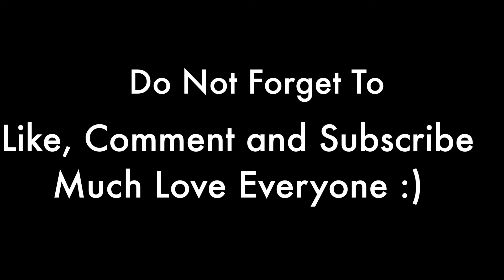Started A Vlog | Vlog 1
Welcome to my Daily Vlog. In this vlog I will be showing my dreams, goals and the ins and outs of what I do daily.

This was a typical day for me where I went to the gym, where I think its the best place to become the greatest version of yourself. Connected with like minded souls which is a big part of happiness. :)